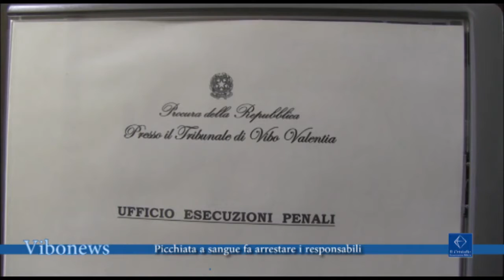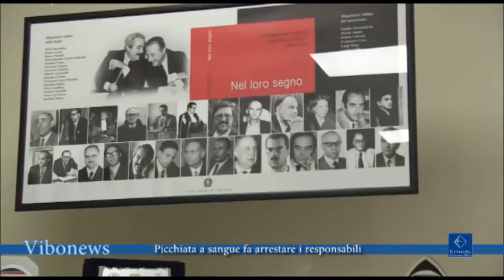Picchiata a sangue fa arrestare i responsabili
1. Alle prime luci dell’alba i militari del Nucleo Investigativo e della Compagnia Carabinieri di Vibo Valentia, con il supporto dello Squadrone Eliportato Cacciatori di Calabria hanno arrestato due cugini di Zungri di 19 e 25 anni, che hanno pestato selvaggiamente una giovane che stava facendo benzina alla sua auto la notte del 26 settembre scorso.

Intervista: Alessandro Bui, comandante Nucleo investigativo
Veronica Pastori, comandante Norm

2. La violenza efferata di quanto accaduto ha spinto il procuratore Camillo Falvo a fare una riflessione sull’importanza della denuncia e dell’alfabetizzazione in chiave di anticriminalità della popolazione, soprattutto quella più giovane.

Intervista  Camillo Falvo, procuratore di Vibo Valentia